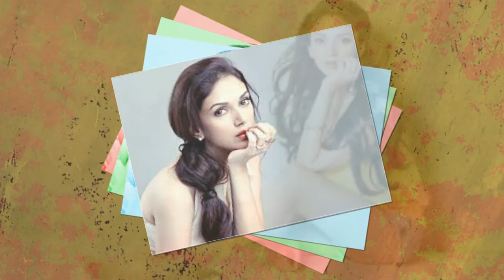7 Bollywood Celebrities who belongs to Royal Families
7 Bollywood Stars who belongs to Royal Families

1. Saif Ali Khan

He is commonly known as the Nawab of Pataudi family. He is the son of Mansoor Ali Khan Pataudi, a former captain of the Indian cricket team and the titular Nawab of Pataudi from 1952 until 1971. His paternal grandfather, Iftikhar Ali Khan Pataudi was the eighth Nawab of Pataudi.

2. Sonal Chauhan

Sonal is a Rajput and hails from a royal Chauhan family. Her family originates from the ancient royal Chauhan Rajput family of Manipuri.

3. Aditi Rao Hydari

The actress was born into two royal families – Muhammad Saleh Akbar Hydari and J. Rameshwar Rao of erstwhile Raja of Wanaparthy family. Granddaughter of Akbar Hydari and grandniece of Muhammad Saleh Akbar Hydari, former Governor of Assam.

4. Kiran Rao

Her paternal grandfather J. Rameshwar Rao, was the Raja of Wanaparthy, Mahabubnagar district, Telangana. She is a cousin of Aditi Rao Hydari.

5. Riya and Raima Sen

These sisters were born into the royal family of Tripura. Their paternal grandmother, Ila Devi, was the princess of Cooch Behar, whose younger sister Gayatri Devi was the Maharani of Jaipur. Their paternal great grandmother was the only daughter of Maharaja Sayajirao Gaekwad III of Baroda.

6. Soha Ali Khan

Khan is the youngest daughter of actress Sharmila Tagore and of Mansoor Ali Khan Pataudi, the 9th nawab of Pataudi. Both her father and paternal grandfather, Iftikhar Ali Khan Pataudi, are former captains of the Indian cricket team.

7. Bhagyashree

Bhagyashree hails from the royal Marathi family of Sangli in Maharashtra. Her father is Vijay Singhrao Madhavrao Patwardhan, is the current Raja of Sangli.